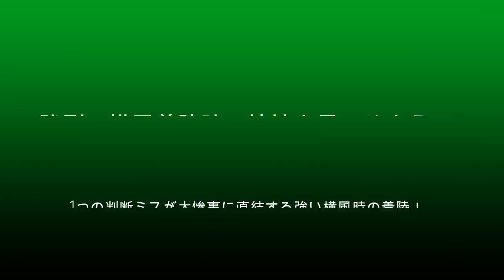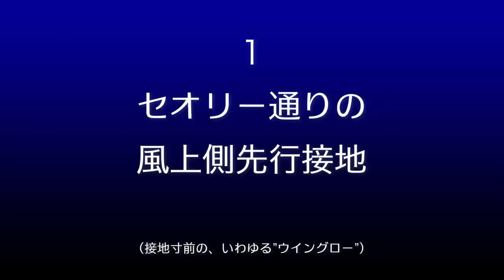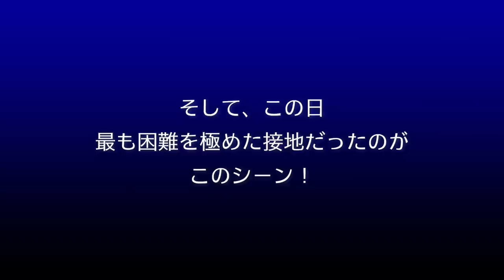【成田空港】襲いかかる爆風に神ワザ連発！”春一番”の強烈な横風が吹きつける成田で、パイロットたちの繰り広げるクールな着陸操縦シーンを徹底的に追った！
観測史上最速の襲来といわれた2021年の”春一番”。その日の成田は、正午を迎える前後ごろから風の状況が急激に悪化！猛烈な横風と激しいウインドシアが容赦なく着陸機を襲い続け、ゴーアラウンドを余儀なくされたシップも何機か出てしまうなど、大変な状況となってしまいました。
・・・ということで、このチャンネルでもそうしたシーンを取り上げようと思い、ちょっと出掛けて撮影してきたのでございますが、帰宅してYouTubeをチェックしてみると・・・さすが！　すでに多くの素晴らしいYouTuberの方々の手によって、この日に撮影されたシーンの動画が何本もアップされているではありませんか！毎回、こうした一流の動画投稿者の方々の撮影技術や速報性のスゴさには感服しきりなのでございますが、こんな方々の素晴らしい動画を前に、二番煎じの同じような内容の動画をアップしても何ら意味があるワケもないのでございまして・・・（苦笑）。
そこで今回は、あえて視点を180度逆転させ、こうした強い横風のせいで「下りられなかった飛行機」ではなく「下りることができた飛行機」に対して徹底的に見つめて行くという動画を作らせていただくことにしました。吹き続ける、いや、叩きつけるほど猛烈な横風に、情け容赦なく着陸機を襲う風の歪み・・・。さらには爆発的なダウンバーストまでもが発生してしまうような過酷極まりない環境の中で、命を預かるパイロットたちはいったいどうやって機体を安全にランディングさせていたのか・・・？　”コンマ数秒”という絶好の一瞬を決して見逃すことなく、限界に近い状況の中で繰り広げられ続けた「意図的で緻密な機体コントロール」・・・とは？　この日に撮ってきた映像素材を改めて細かくチェックし直し、必要と思われる瞬間の部分に関しましては、スローモーションの映像も付け加えながら動画をまとめてみました。ただ「危ない！」というだけではなく、こうした一瞬一瞬のシーンの中から、厳しいコンディションに敢然と立ち向かうパイロットたちの”クールでアツい”操縦ぶりや、整備スタッフの方々の手による、そうした過酷な機体コントロールを可能にしている万全の機体整備スピリットとをお感じ取りいただけますれば幸いです。